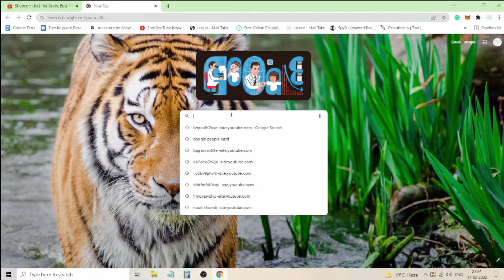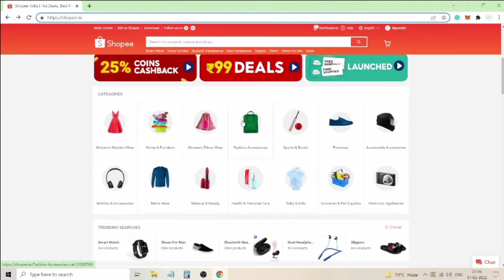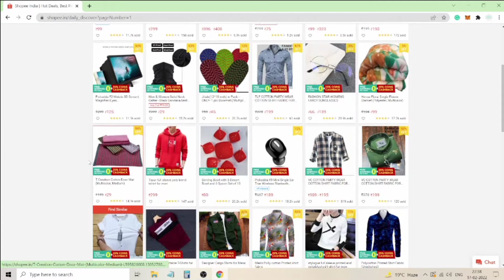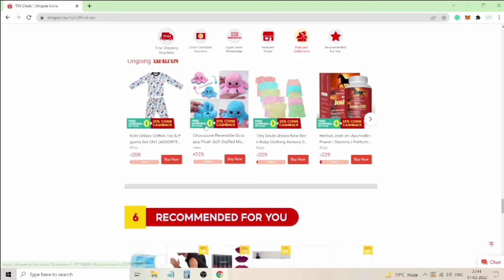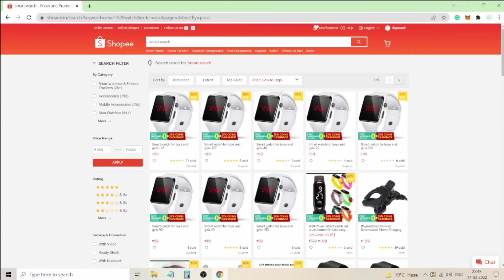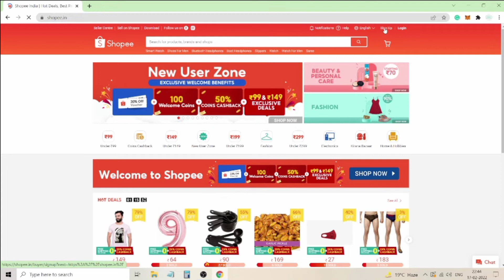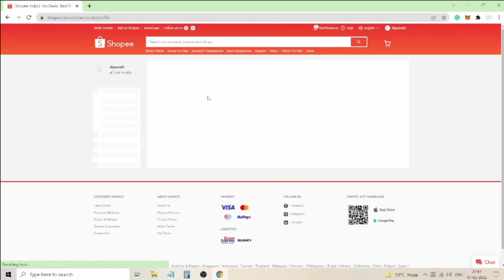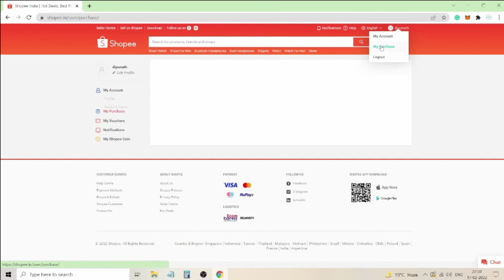Assamese online shopping app/Web very low price available | Assamese Video 2022